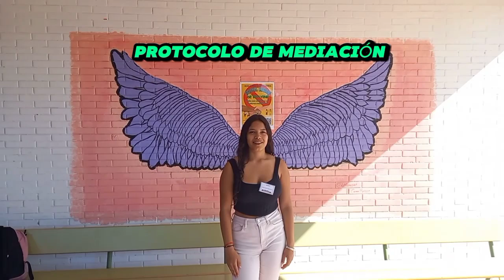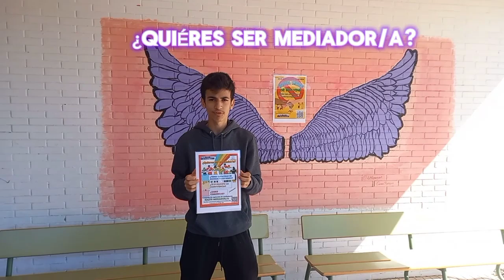Vídeo mediadores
Os presentamos al equipazo de mediadores que tenemos en el Severo Ochoa. La maravillosa labor de este grupo liderado por nuestro compañero Jesús Navarro y la solidaridad, la empatía y el esmero con el que trabaja este equipo hace que el paso por la Secundaria sea mucho más fácil. Enhorabuena por este equipo que se ha formado y a seguir creciendo!